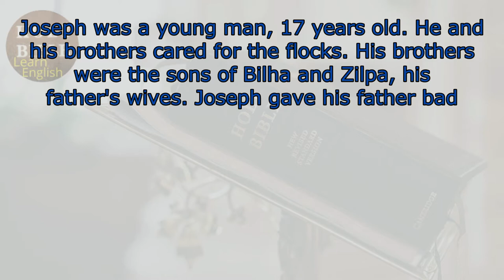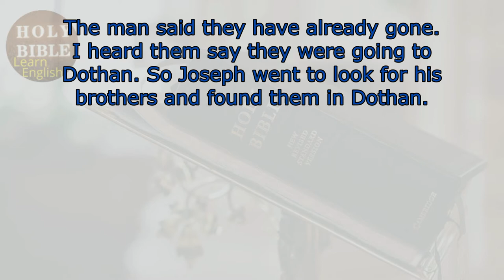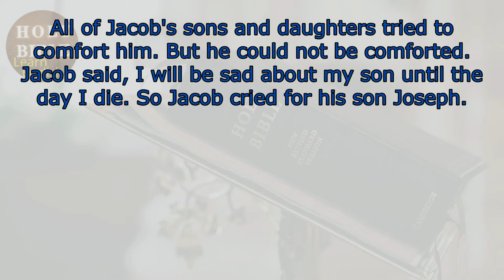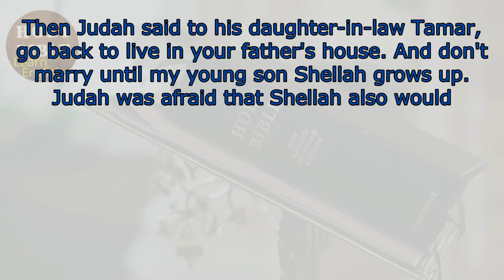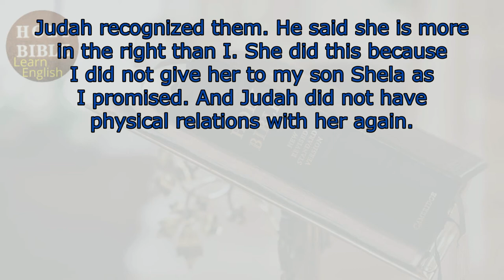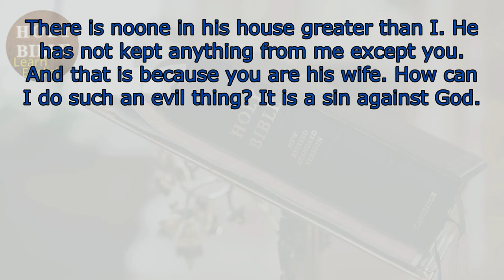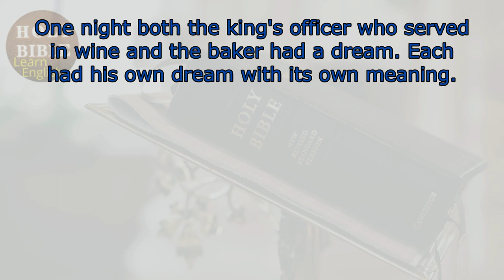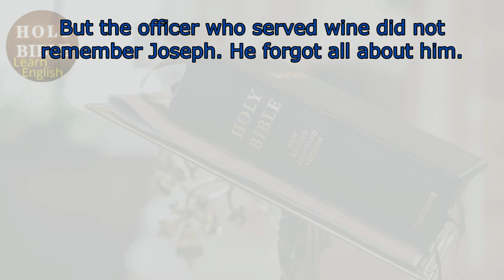Learn English with Bible -Genesis 37-38-39-40 -Learn English through the history of the Holy Bible